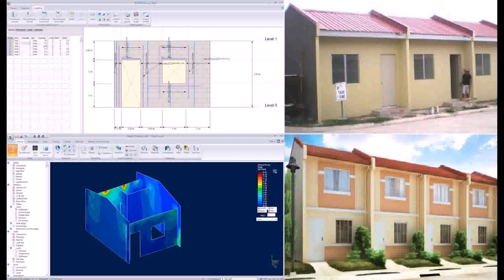Low Cost Housing Floor Plan Philippines (see description)